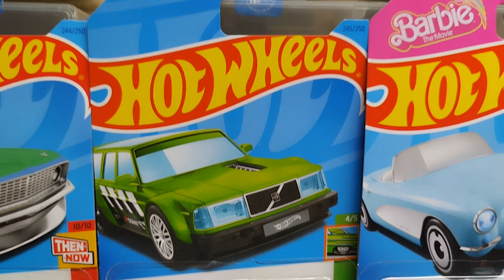CASERIA EXITOSA Y CAMBIO DE LLANTAS Y PORSCHE CUSTOM